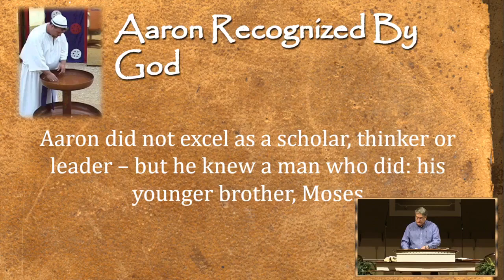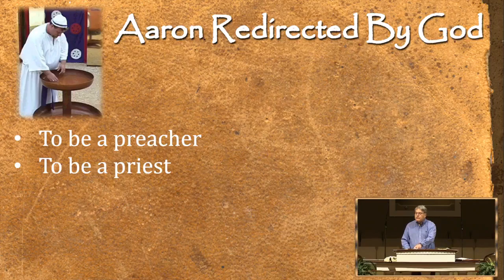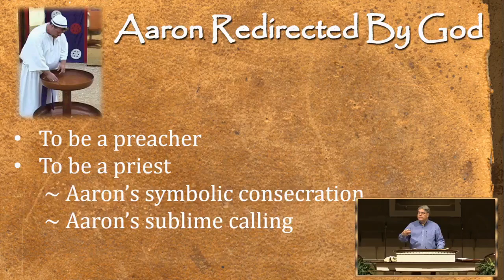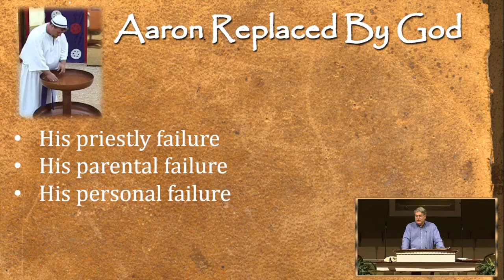Emmett Manley: "Aaron, and His Call" | 2.19.23